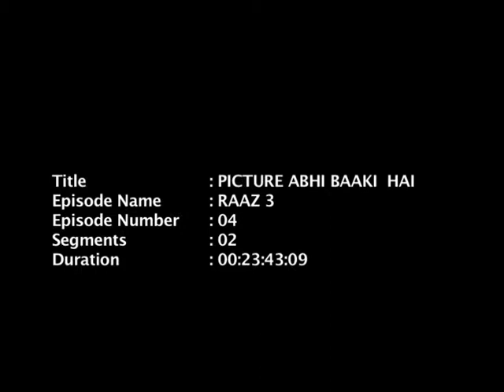SONY MIX - Raaz 3 Special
Shafqat Amanat Ali speaking on his song "Zindagi Se" from the movie "Raaz 3"